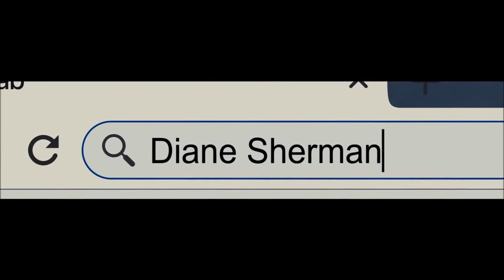RUN / Kritik Review 2021 HULU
15. Januar 2021 auf DVD / 1 Std. 29 Min. / Thriller, Horror
Von Aneesh Chaganty
Mit Sarah Paulson, Kiera Allen, Pat Healy
Produktionsland: USA

Man sagt, man kann der Liebe einer Mutter niemals entkommen, aber für Chloe (Kiera Allen) ist das kein Trost – es ist eine Bedrohung. Die Beziehung zwischen ihr und ihrer Mutter Diane (Sarah Paulson) hat etwas Unnatürliches, sogar Unheimliches. Diane hat ihre als Frühchen und mit zahlreichen Krankheiten und Behinderungen geborene Tochter völlig isoliert großgezogen und zu Hause unterrichtet. Doch es gibt Geheimnisse, die Chloe erst jetzt als Teenagerin zu realisieren beginnt, wo die angehende Ingenieurin kurz davor steht, aufs College zu gehen. Schon bald stellt Chloe in Frage, wer ihre Mutter wirklich ist. Doch Diane merkt schon bald, dass ihre Tochter ihr auf die Schliche gekommen ist und wird alles dafür tun, dass Chloe auch weiterhin bei ihr bleibt, wo sie sich um sie kümmern kann...